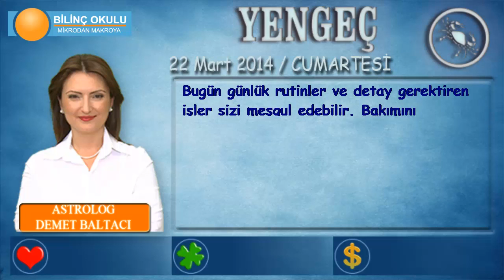YENGEÇ Burcu, GÜNLÜK Astroloji Yorumu,22 Mart 2014, Astrolog DEMET BALTACI Bilinç Okulu